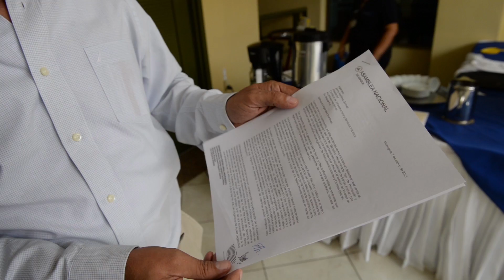PLI cuestiona iniciativa de ley que pretende regular el internet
Diputados del PLI cuestionan que iniciativa de "Ley de Promoción de la Red Nacional de Servicios de Telecomunicaciones de Banda Ancha" se esté consultando fuera del ámbito de la Asamblea Nacional